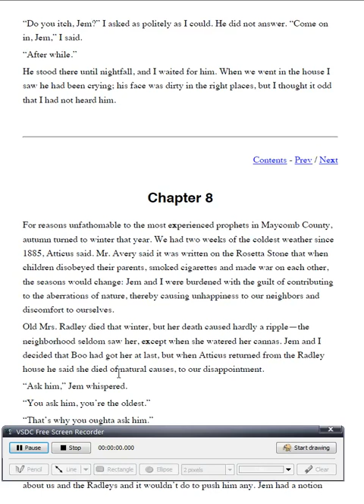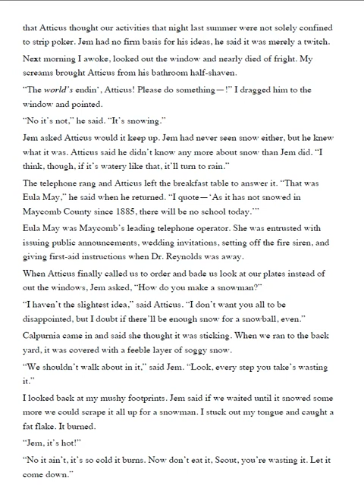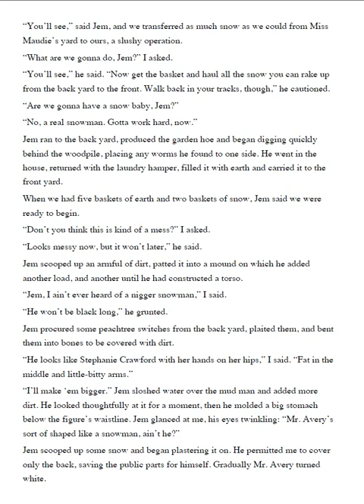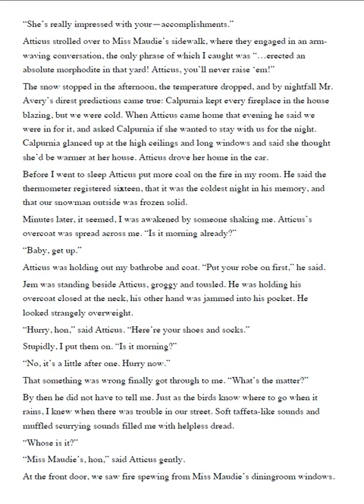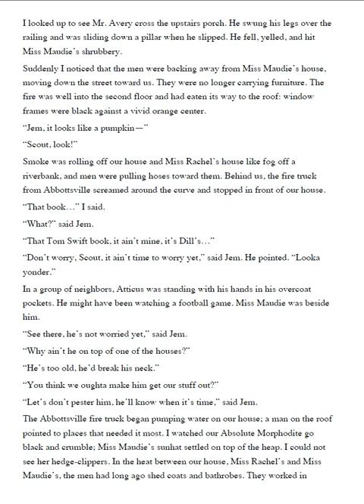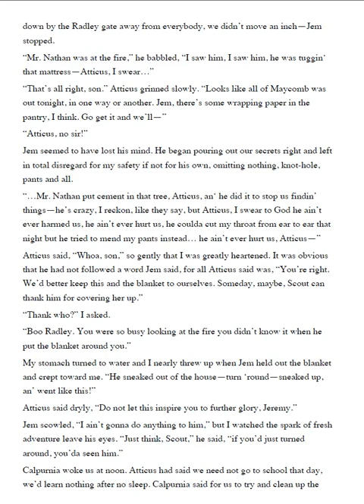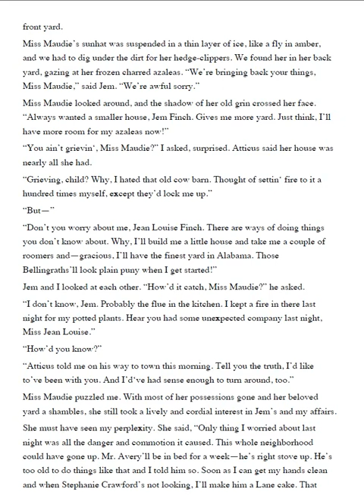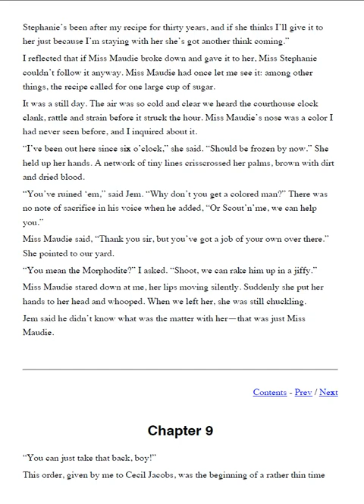To Kill a Mockingbird Chapter 8